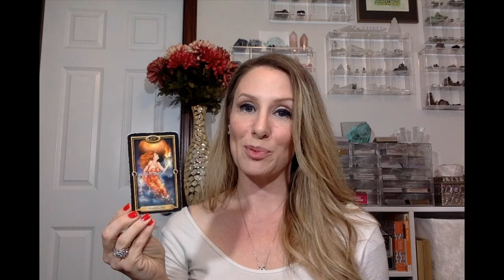Leo Tarot Horoscope- What You'll Be Thankful For In November- Love, Work, Health, Money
November 2019's Leo Tarot Horoscope Reading (gratitude focused because of thanksgiving) will tell you the following:

-- General blessings Leo will harvest in November 2019
-- What Leo will be thankful for in November regarding their health, career, finances, relationships, and in their love lives
-- How Leo can best express gratitude to others in November
-- How Leo can be thankful for the lessons and progress they are making in their spirituality or personal development or growth path
-- How Leo can thank themselves this month (self-care)

FAQs:
-Some people like to watch the videos for every aspect in their chart, if you have time for that, AWESOME! Here are two resources that will help you do that; 1. This video "WTF is a moon, venus or rising sign?" Will explain 😃 AND 2. This link helps you figure out your astrological chart (rising, moon, etc.)
If you click the little bell next to the subscription button, you'll be alerted when new videos come out, and when I do live streams where you can get your personal questions answered for free! It's IMPORTANT that when you find the video helpful that you let the youtube gods know, so that they know to show it to other people who are looking for something similar (youtube suggests videos with the highest engagement rates most often).
-I give a free 20 minute private reading away every month. Sign up to win at my website! I promise to only send 1 or 2 emails a month (usually just one, 2 emails means something huge is going down, like a surprise livestream of free personal readings).

READINGS Guaranteed in 24 hours or less, as low as $10 (there's literally zero reason to pass on this! All of my reviews are 5⭐ (check them out on facebook, instagram or even on google)